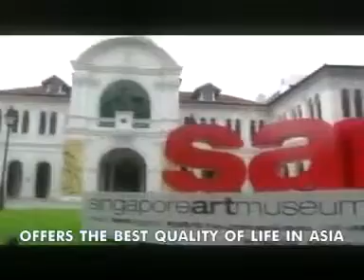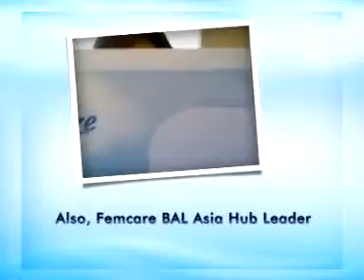Team Febreze MS&L Singapore